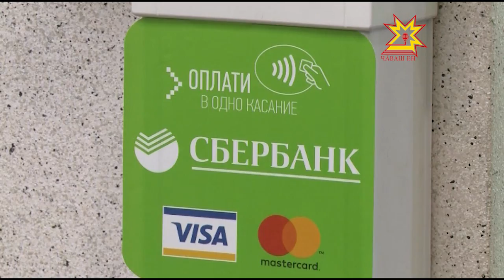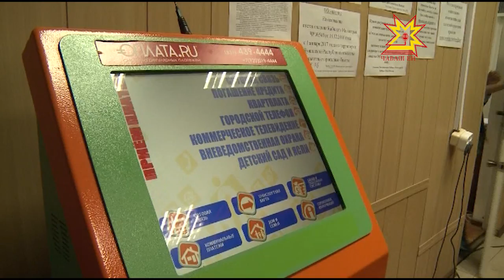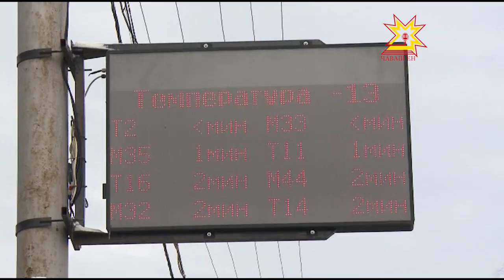Что из себя представляет оплата в одно касание?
С 20 февраля ожидаются изменения в системе оплаты проезда в чебоксарском общественном транспорте. Напомним, проезд в маршрутке,   троллейбусе и автобусе подорожает на 2 рубля. Однако при безналичной оплате получится дешевле   - 18, 13 и 14 рублей соответственно. Такое новшество, по мнению администрации города, призвано упорядочить систему транспортных платежей и поспособствовать развитию безналичной системы расчетов. Что из себя представляет оплата в одно касание -  узнавала моя коллега Татьяна Леонтьева